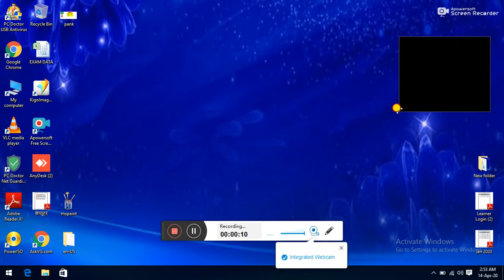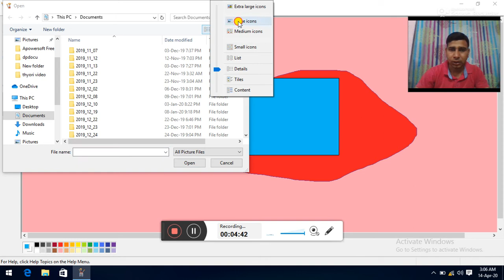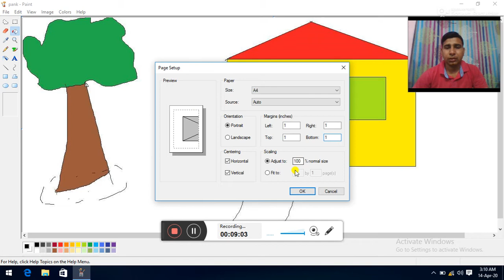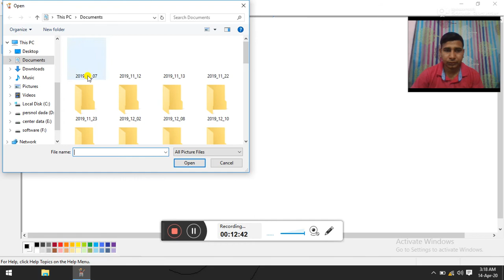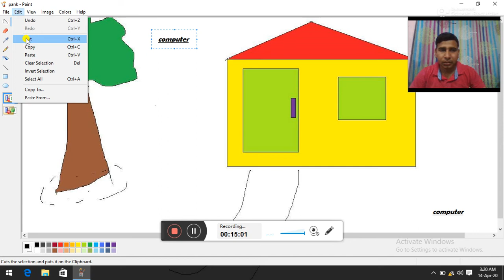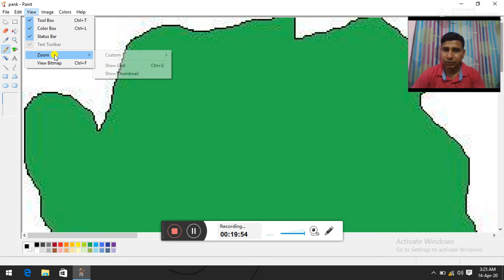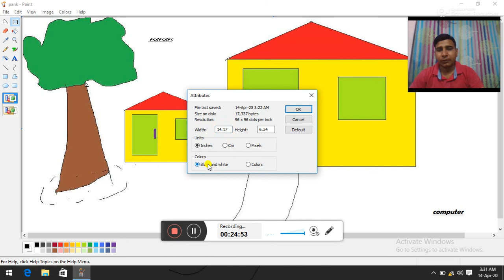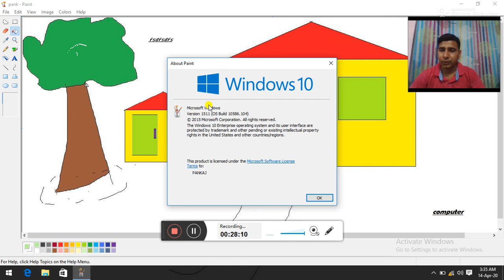paint part 2